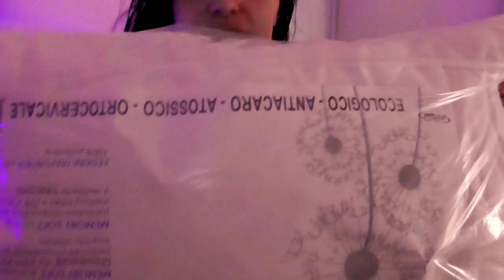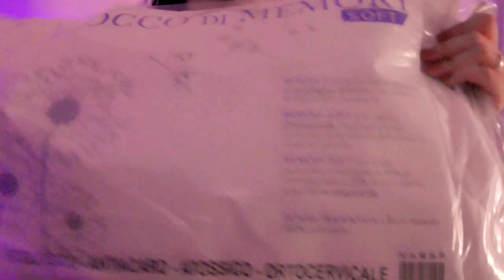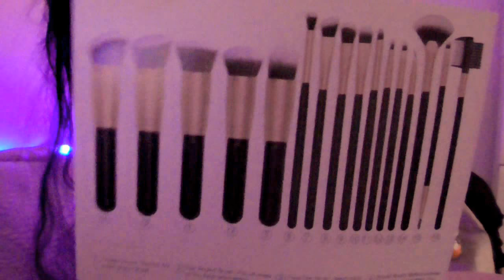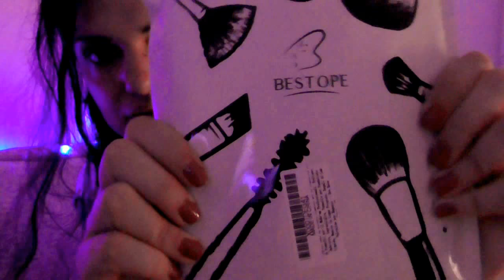final round saldi 2018!!!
ciao a tutti oggi nuovo video haul e ultimo dei saldi 2018...spero che i miei acquisti e i miei regali vi piacciano...lasciate like un commentino e iscrivetevi al canale...seguitemi sui social facebook instagram 21 buttons snapchat linkedin ecc...ci vediamo al prossimo video bye bye